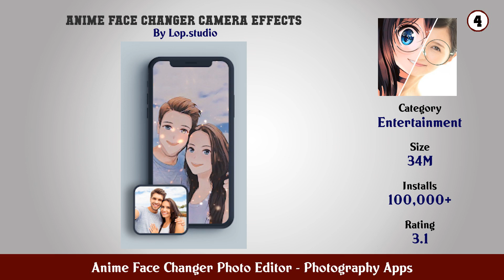Top 10 Anime Face Changer Photo Editor Android Apps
In this video we have listed Top Anime Face Changer Photo Editor Android Apps. This video is for information and reference purpose only.